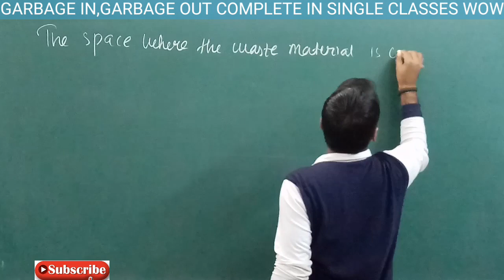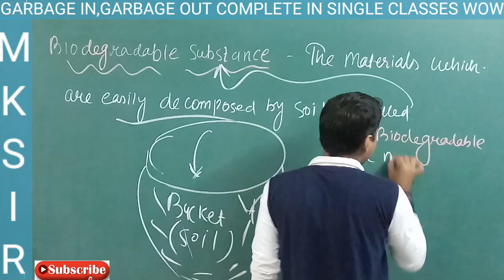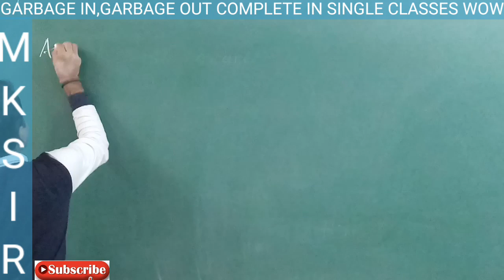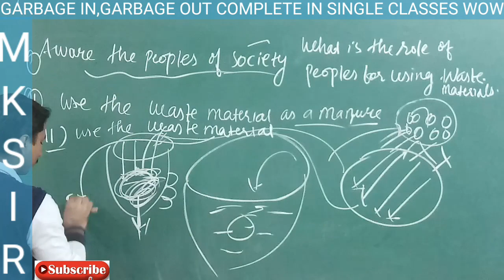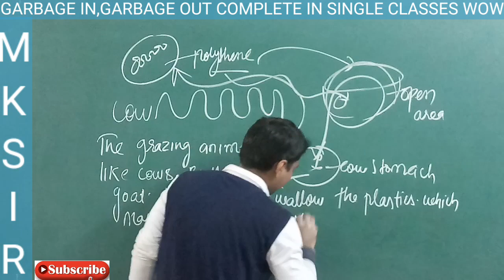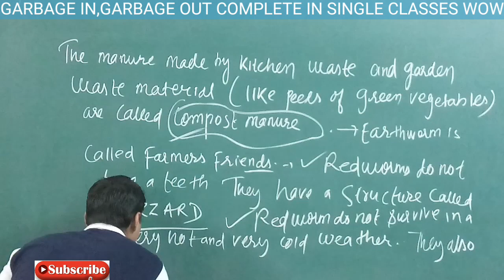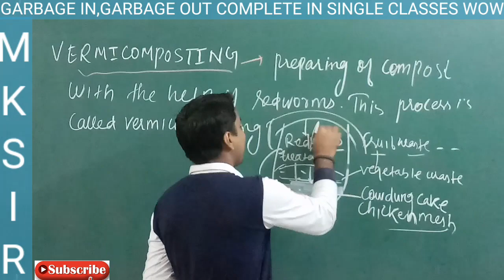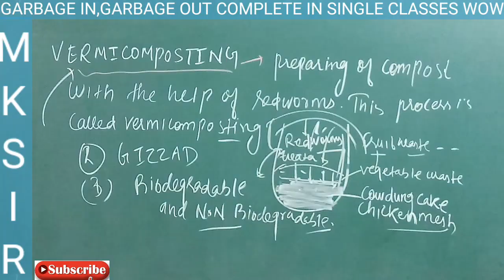CLASS#6#GARBAGE IN GARBAGE OUT NCERT.